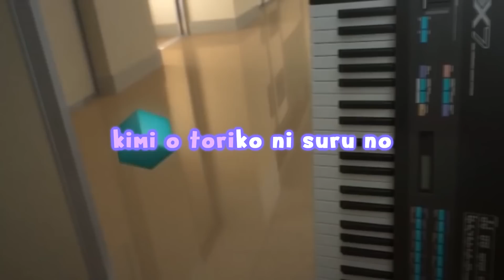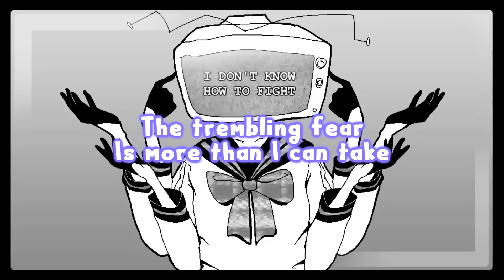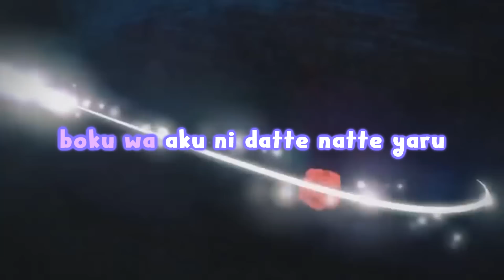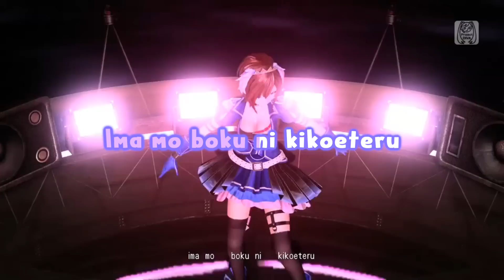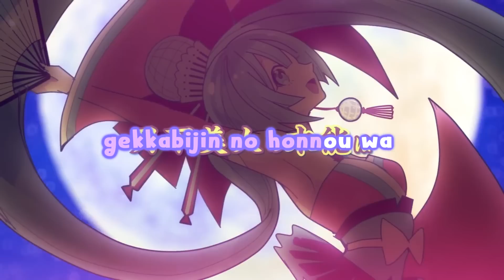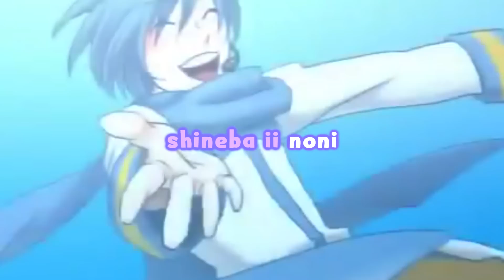VOCALOID RANDOM KARAOKE CHALLENGE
well since we had a random dance challenge let's have a karaoke as well lmao